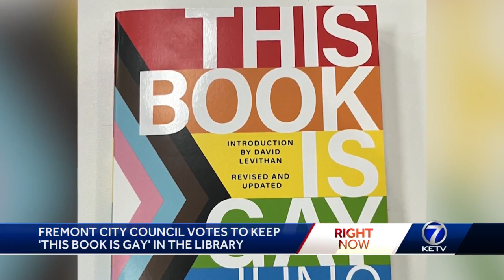Fremont City Council votes to keep contested LGBTQ+ book in library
Five council members voted to keep it in the library's adult section, while three voted to remove it from the library entirely.